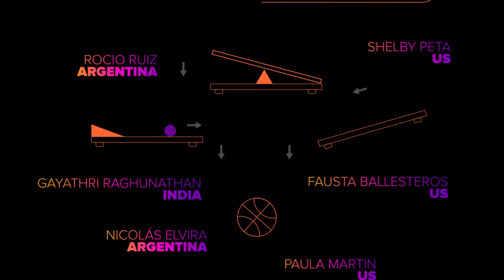Chain reaction Challenge (Rube Goldberg)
As we look ahead to 2022, we're encouraged by the power of our global team and grateful for sharing our work life with amazing colleagues!

Take a look at the video above to see the result of our Chain Reaction Challenge, where Softvisioners from all of our regions came together to create one perfectly crafted Rube Goldberg machine.